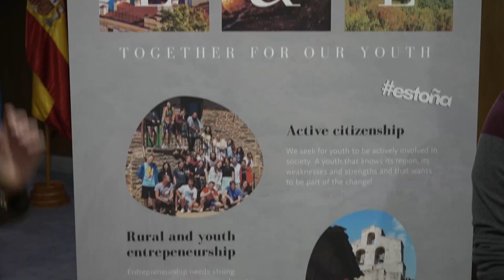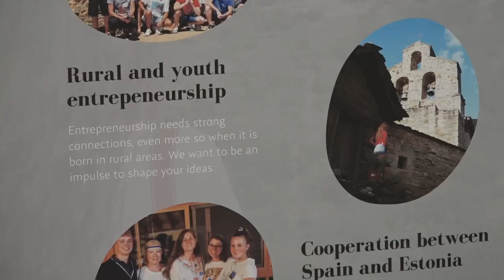La Tebaida se estrena con 15 alumnos Erasmus de Estonia